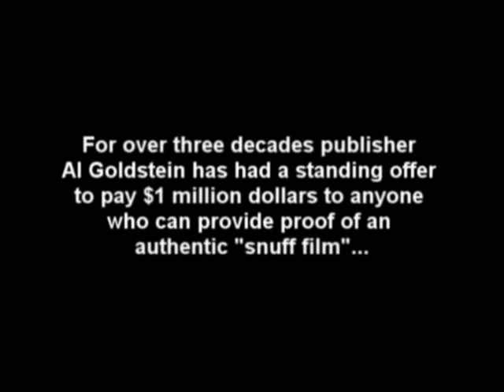From A Place Of Darkness trailer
Trailer 2 for upcoming feature.